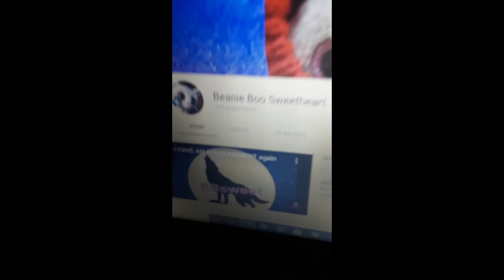Hitting 100 Subscribers